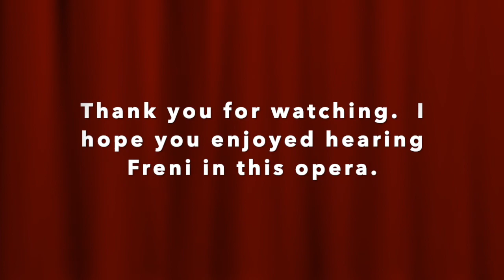Mirella Freni-Come in quest'ora bruna-Simon Boccanegra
Mirella Freni was one of the greatest sopranos of the second half of the 20th century.  She started out singing lighter roles such as Nanetta in “Falstaff”, then later in her career she sang heavier repertoire.  She not only had a gorgeous voice, but she used her voice very wisely, and therefore enjoyed a very long career.  Freni was married to the great bass, Nicolai Ghiaurov.  The couple performed together many times.  For example in that last photo, you will see the couple performing together in “Eugene Onegin.”
   “Come in quest'ora bruna” is at the beginning of Act 1 of “Simon Boccanegra.”   In my opinion, "Simon Boccanegra" is a beautiful opera which should be performed more often.  You will hear the prelude to Act 1, and then the aria. Freni is stunning in this recording.  Simon Boccanegra was originally one of Verdi’s middle operas, but it was revised in 1881, so you will hear more of Verdi’s later style in it.  Like most recordings of the opera, this recording is the revised version with a libretto by Arrigo Boito.  This is the 1977 recording on DG with Claudio Abbado conducting.  The cast includes, Freni, Carreras, Cappuccilli, Ghiaurov and Van Dam.  It is a must have.